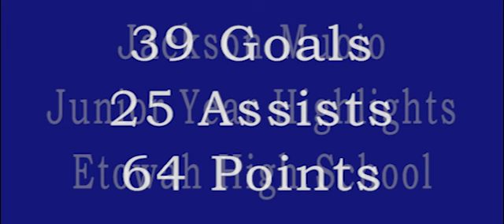Jackson Muoio (2019 Midfield) Highlights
Jackson Muoio
Class: 2019
Position: Midfield
High school: Etowah